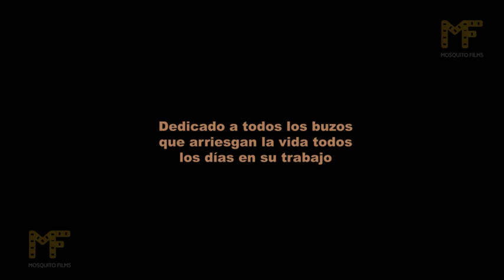Lo que callamos los buzos | El Héroe de Alvarado | Documental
La vida de un PRINCIPE con PENA DE MUERTE exiliado en MEXICO! 😧😧

Muy poco se sabe de esos héroes del mar, los buzos petroleros. Personajes que se juegan la vida todos los días a lo largo del Golfo de México.

Héroes anónimos que trabajan dentro del mar para realizar trabajos de mantenimiento de las plataformas en sus bases enclavadas en el lecho marino surgiéndose hasta más de cien metros de profundidad.

Este documental narra la vida real de un buzo industrial, quien desde su perspectiva personal, nos cuenta sus miedos, anhelos y cosmovisión sumergido es ese pequeño universo de su vida.

CAPÍTULOS:
00:00 Inicia el documental
00:30 Soy un buzo de plataforma
01:05 Para llegar al barco
03:27 Sentimientos encontrados
04:40 El cambio de chip
06:49 Contando los días
07:31 Pemex vs compañía
08:37 El trabajo de un buzo de plataforma
10:40 "El mal del barandal"
12:14 "La Viuda"
13:28 Hombre al agua
14:03 Peligro en el mar
15:27 La muerte en los ojos
17:25 Mensaje final
19:01 Créditos